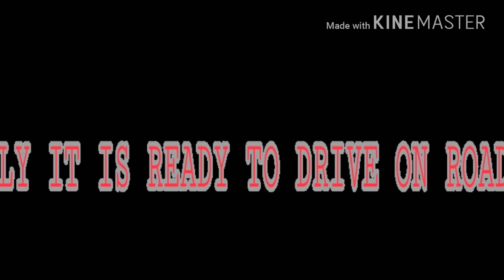Bajaj cub scooter restoration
I have restored within 10 days so my team helped to do this